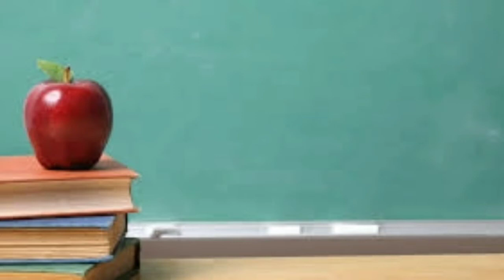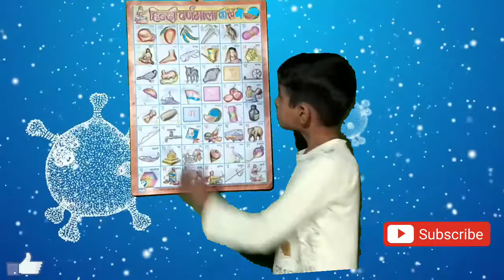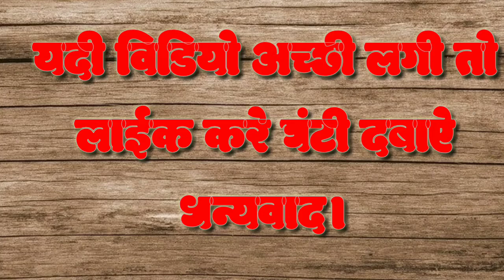हिंदी स्वरमाला वर्णमाला बालगीत |क, ख, ग Varnamala Geet HINDI Alphabet Song for Kids -Garv Choudhary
हेलो दोस्तो,

त्र   ज्ञ )

Z)